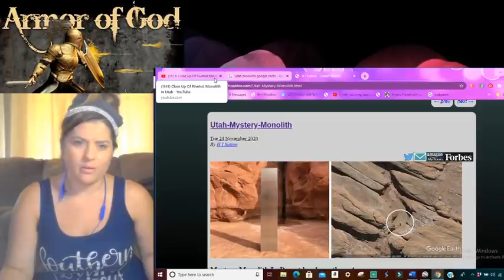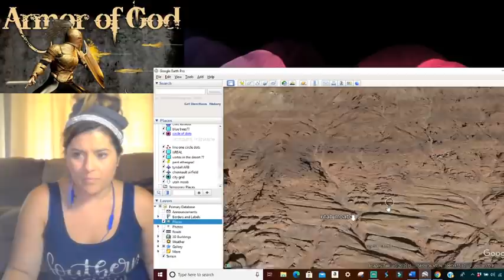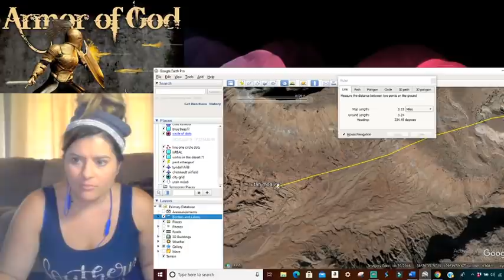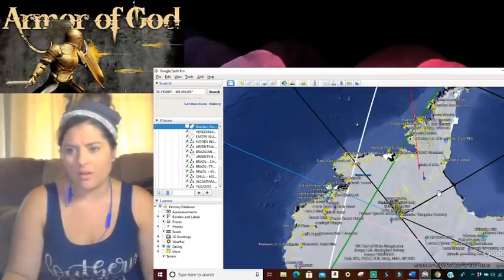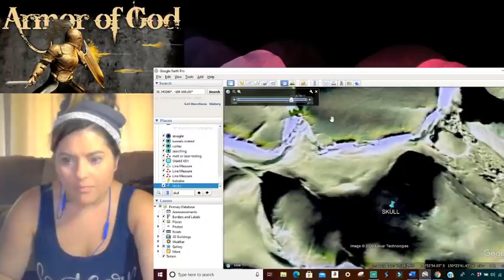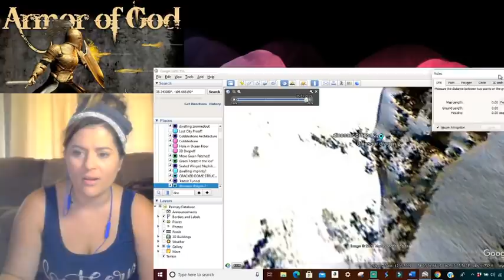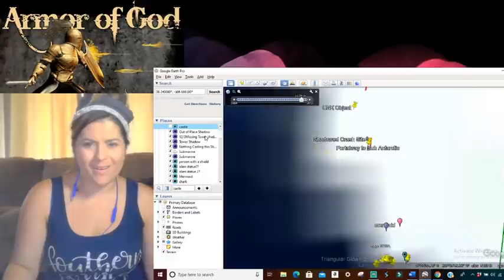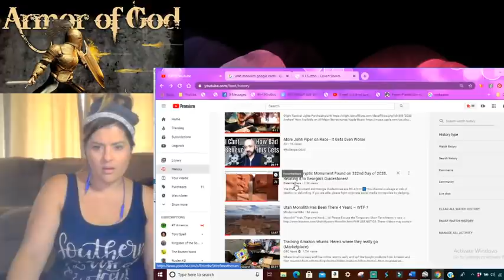UTAH MOAB "Alien" MONOLITH FOUND 109.*666 GOOGLE Earth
teespring

be prepared with SURVIVAL food and supplies with patriot supply